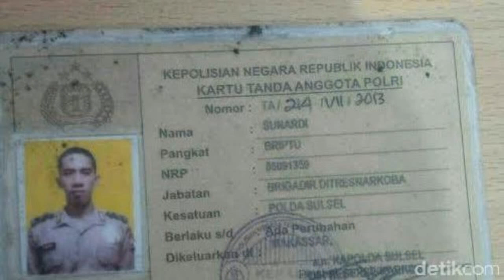Anggota Polisi Tertangkap Bawa Sabu di Bandara Sultan Hasanuddin Makassar